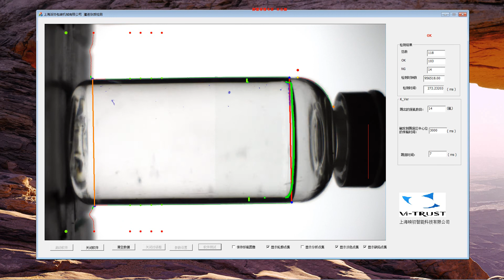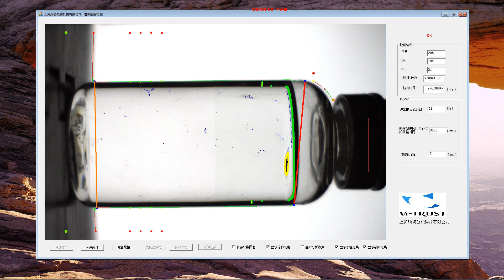Liquid impurities, cap detection video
Shanghai Paixie Packing Machinery Co.,Ltd. Dedicated to packing machinery, packing equipment design,manufacturing and sales, is specialized in automated packing machinery products development, production, sales and service in one of the manufacturing company;Main types of packing machinery, packing equipment, filling machines, semi-automatic, fully automatic filling production line and all kinds of filling equipment,auxiliary equipment.